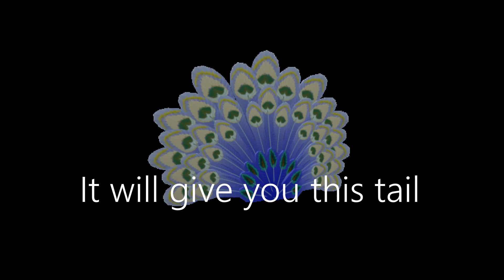New Roblox Promo Code!! - Roblox 2020 Promo Code